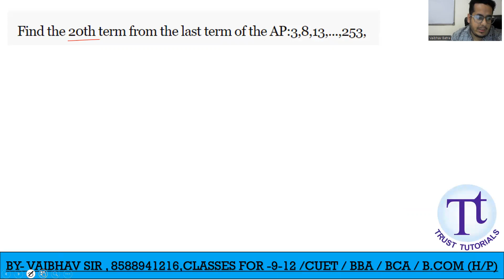Find the 20th term from the last term of the AP:3,8,13,...,253,